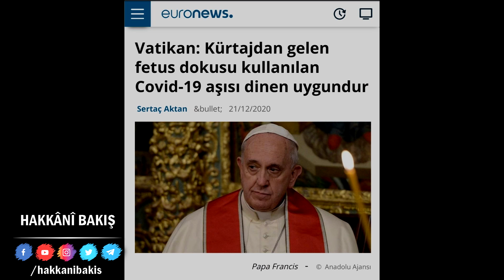3575. BİONTEC AŞISINDA ÇOCUK DOKULARI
3575. BİONTEC AŞISINDA ÇOCUK DOKULARI